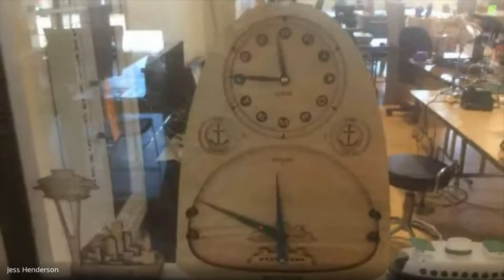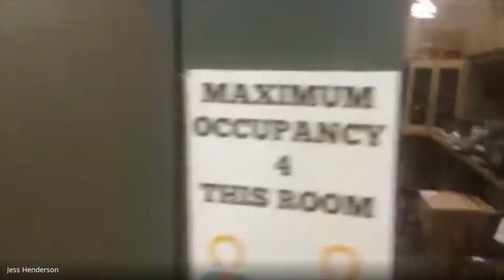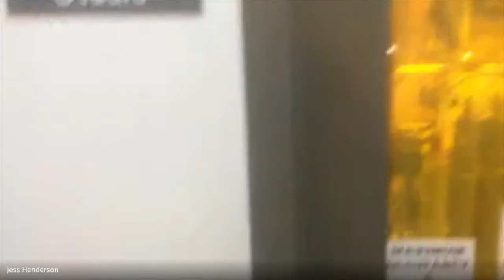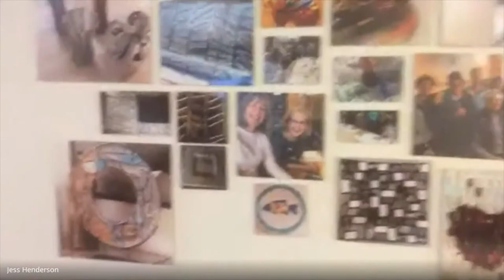A tour of BARN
Jess Henderson, the Program Manager of the Bainbridge Artisan Resource Network, or BARN, joins us to talk about the many ways that BARN connects with the community and give a virtual tour of the facility. She talks about how BARN has responded to COVID, and how the facility is beginning to open up to makers again.